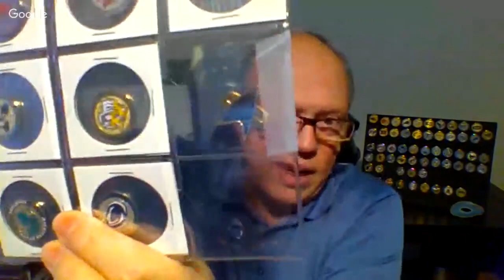Norwegian Sun Panama Canal Cruise From You Know Where Updates and Travel Trivia!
Norwegian Sun Panama Canal Cruise From You Know Where Updates and Travel Trivia! The Norewgian Sun saga justs keeps getting worse with 4 cruises now confirmed to have been construction cruises.  9000 people have been exposed to hazardous chemicals over a 60 day period of time from Buenos Aires to Los Angeles with 2 Panama Canal crossings.  Health issues are popping up everywhere with former passengers visiting doctors for help.  So far Norwegian is offering a credit towards a free cruise to the passengers who were on the last cruise through the Panama Canal March 16th to 31st 2018.  The innocent victims from the other 3 cruises which carried about 6000 passengers through the Caribbean from Buenos Aires Feb 2 to Mar 16th 2018 have not been offered any compensation to date.  The fate of the 1000 crew members remains in limbo as well.